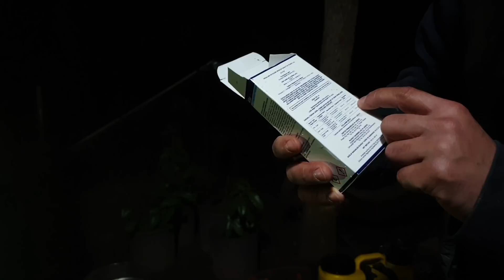O KADAR BUNALDIM Kİ, İSTANBULDAN YARDIMA GELDİLER! BÜTÜN HOROZLARI BİR KÜMESE KOYDUM.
Tek başımıza yapmaya çalıştığımız, günlük kümes işlerimize yetişemeyince, İstanbul'dan yeğenleri çağırıp, kümeslerin temizlikleri, yeni projeler, ana kucakları, yarka büyütme kafesleri gibi işlerimize hız verdik.
Bu keyifli videomuz yayında, iyi seyirler.

Soru ve önerileriniz için facebook ve instagram adresimize aşağıdan ulaşabilirsiniz.

kümes yapımı
modern kümes yapımı
düşük maliyetli kümes yapımı
otomatik yemlik
otomatik suluk
süs tavuğu
organik yumurta
salma tavukçuluk
organik yaşam
organik tarım
Kuluçka Makinesi
Çıkım Videosu
Rahibe Fizan
Cüce Koşin
Ucuz Yem
Doğal Yem
Doğal İlaç